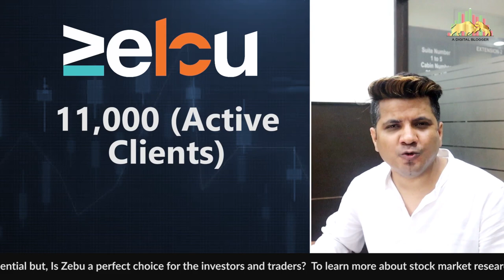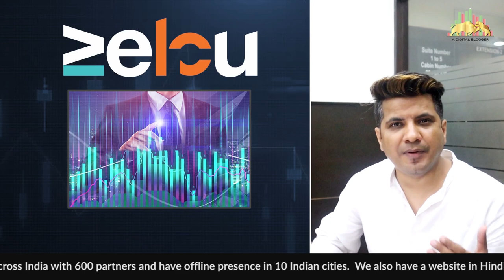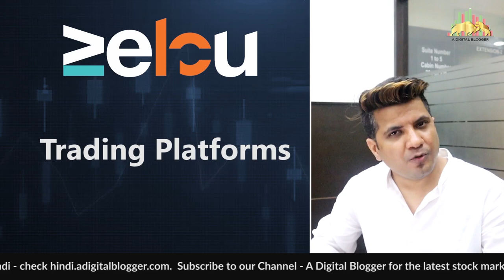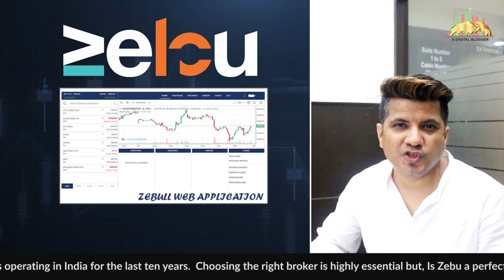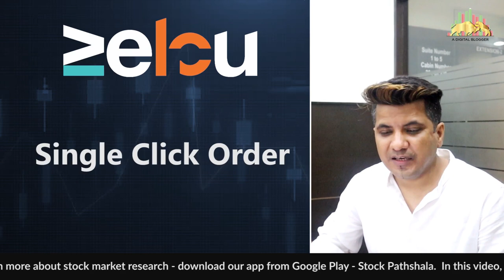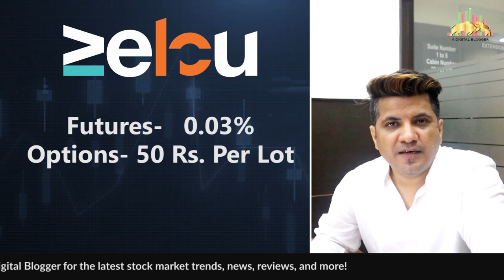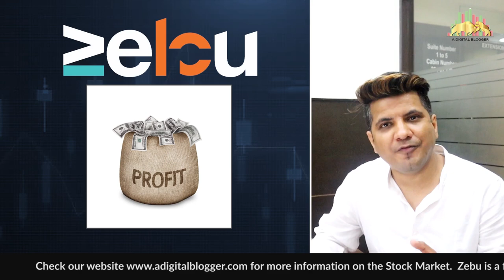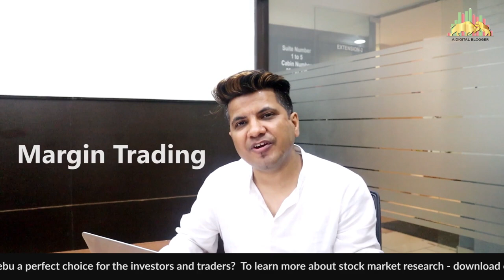Zebu Demat Account | Research, Margin and Brokerage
In the current scenario with innumerable stockbrokers, it is quite a bit difficult to select the right one as per your trading needs.

So today, we are going to discuss one of the Indian full-service stockbroker- Zebu.

In this tutorial, we will be covering the following topics:
Offerings of Zebu broker
Zebu trade pros and cons
Zebu brokerage charges
Features of Zebu trading software
Zebu margin
Zebu trading charges
Zebu Demat account, and much more!

Thus our experts tend to help traders and investors with free zebu trade reviews to make your trading process easy and quick.